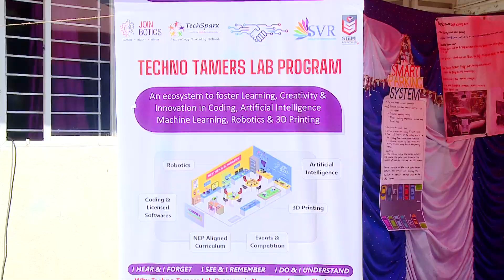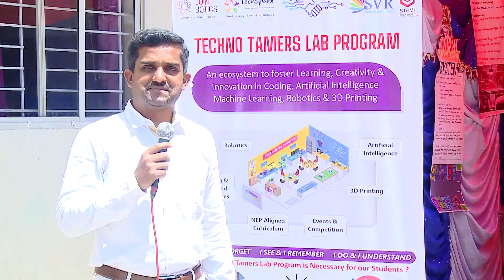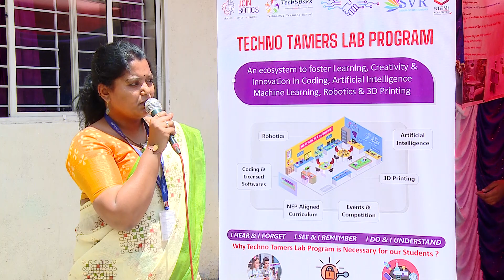Robotics Carnival 2022 - 2023 | SVR Chinmaya School | TechSparx JoinBotics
Step back in time to the amazing Robotics Carnival at SVR Chinmaya School, hosted by TechSparx JoinBotics! 🤖🎪 Explore the cool stuff that was shown – robots made by clever students who love robots.

There was one special robot that helped farmers with their farming – it could do things like planting seeds and watering plants all by itself. Even though the carnival is done, you can still watch and remember how awesome it was. Hit the play button and see all the robots, especially the farming helper, again!